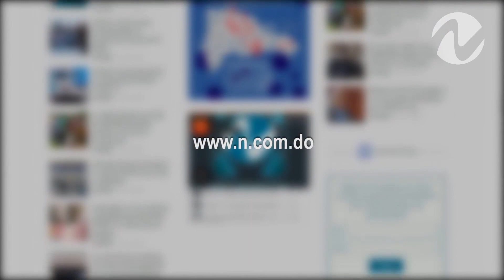Boletín 3 de Junio, 7PM